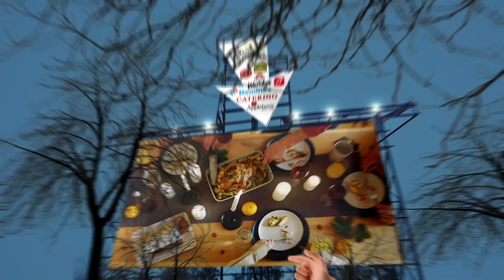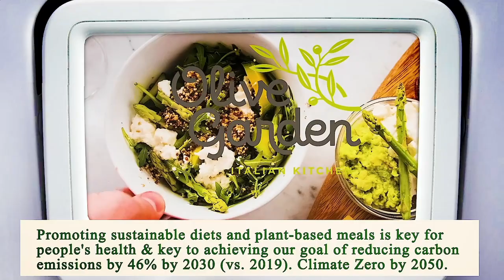Area Restaurant Near Me - Restaurant Area Near Me - Manhattan 10031 NY, New York County, New York US